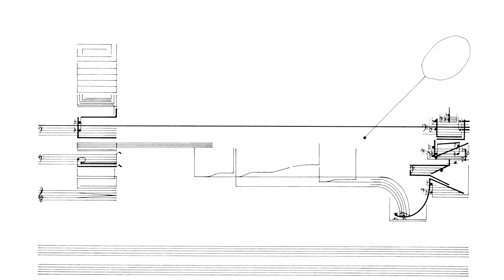Cornelius Cardew: Treatise. Page 179